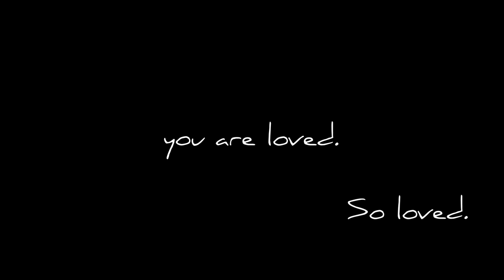Roscoe, You're Loved.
*ROSCOE HAS BEEN ADOPTED BY HIS FOSTER PARENTS AS OF 1/29/15*

HD please! Made another video for Roscoe. It's been nearly a year since he's been with our rescue! Very simple video, no text, just some b&w green color effect. I think sometimes it has a nice impact to just listen to the lyrics and focus on the dog himself.

Roscoe is a 1.5 year old Boxer/Lab mix available for adoption at the Sadie Mae Foundation animal rescue league in Bolton, CT. Roscoe was taken in after we were contacted and told he was left to live outside in a wire crate in the sub zero degree weather all winter long. The owner said he would shoot him if someone didn't take him. Roscoe is now in a foster home living the good life, but would really love a home of his own!
He is a very sweet dog, but has some issues to work through, most likely due to a troubling past. He really does not like having a collar slipped over his head (unless he knows you). He needs an experienced dog owner to help him work through this. Aside from these issues, Roscoe is a quiet, loving boy who loves to be with people and play with toys, especially balls. He is tall, lean boy with a face to die for! His eyes absolutely melt your heart. You can't help but smile while looking at him. Roscoe can be very silly and never fails to make you laugh by the way he chases his tail our leaps like a gazelle in the snow! Roscoe really loves to play with other dogs too!
Roscoe is a very special boy who is going to make one lucky person very happy. He is neutered, up to date on vaccines, and housebroken.

" You wrote your name in invisible ink,
For you were so afraid of what they might think.
But the scars they left, they were loud and clear,
Weren't they? weren't they?

When it's too much to bare, memories erase.
A disappearing act, deserving of our thanks.
When it surfaces, just hold your breath
And swim. just swim.

You begged and begged for some kind of change:
Maybe they'd wake up tomorrow and regret the pain
that they've passed down to you like DNA,
But no luck, no luck.

But all you really want to do is make them proud,

It must be so hard, in the mess you're always cleaning up,
To believe in the ghost of unbroken love.
But I promise you,
The truth is that you're loved. so loved. "

Silhouettes by Sleeping at Last